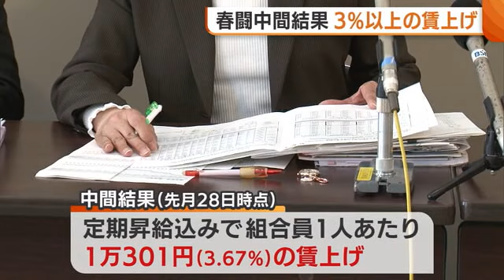２９年ぶりに３％以上の賃上げ ベースアップは平均６８３８円 連合新潟が春闘・中間結果を発表 (23/04/03 18:54)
連合新潟は４月３日、今年の春闘における賃上げの状況について、中間結果を発表しました。

今年の春闘で、定期昇給分とベースアップ分を合わせて５％程度の賃上げ要求を目指していた連合新潟。

３月２８日時点の各組合における要求の回答・妥結状況について、定期昇給込みで組合員１人あたり１万３０１円。２９年ぶりの３％台の賃上げとなったことを発表しました。

このうち、ベースアップは平均で６８３８円の賃上げとなっています。

【連合新潟　牧野茂夫 会長】
「今後、中小企業（の結果）がどういった形で出てくるかということもあるが、労働組合のない企業にも、この波を広げていってもらいたい」